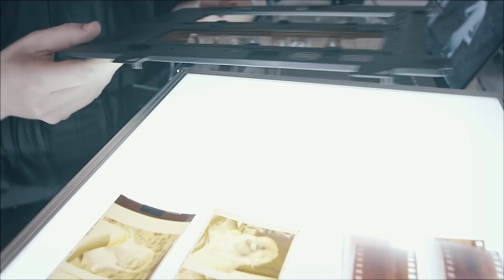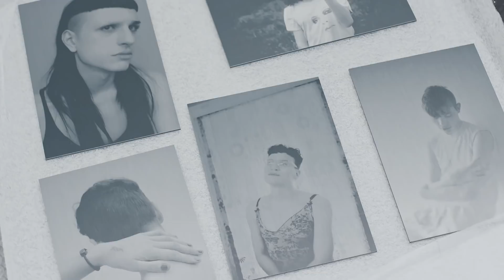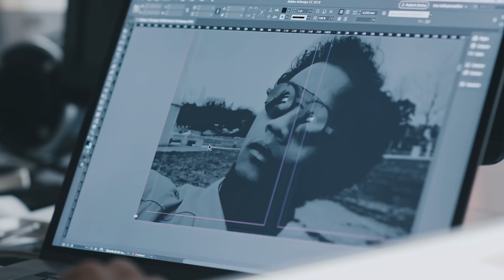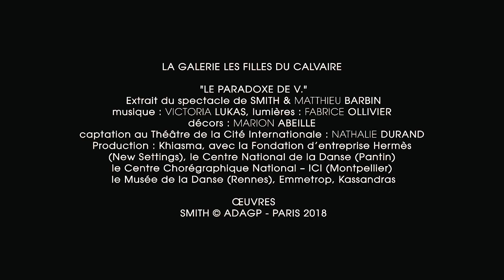"Mythologies" avec SMITH ■ AM Art Films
■ "Mythologies" un film réalisé par Agathe Pichard avec SMITH. Une production AM Art Films 2018 ■